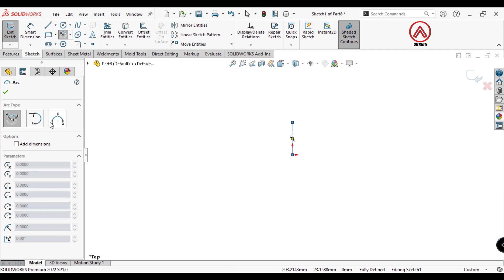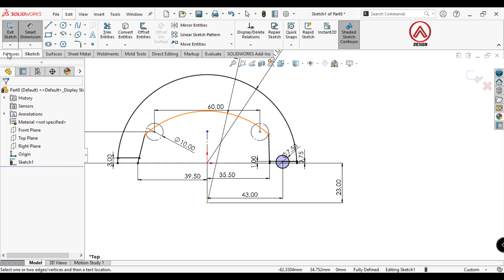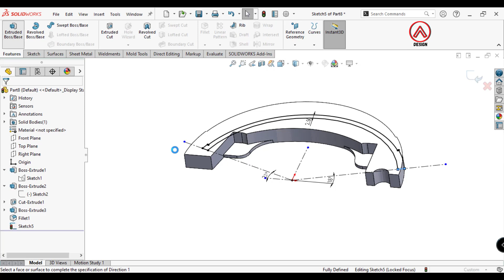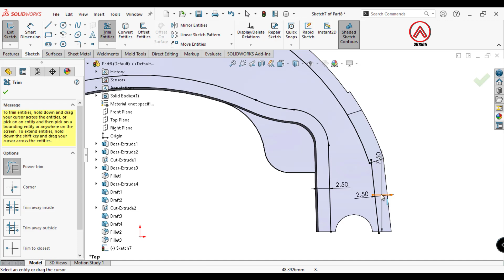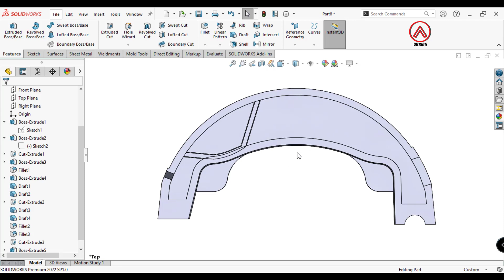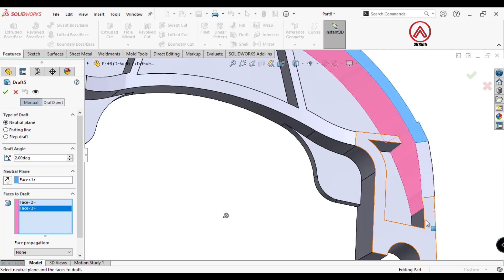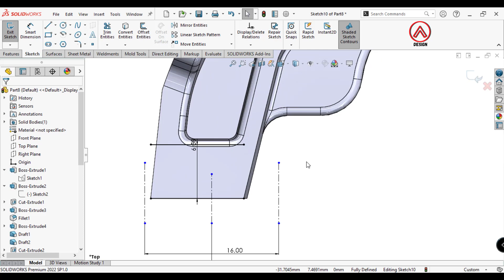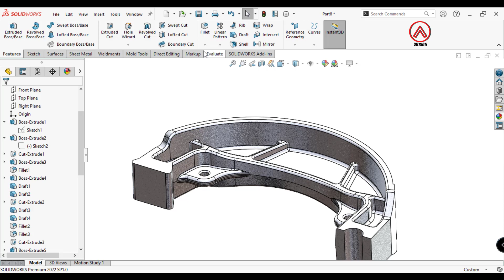Draw Brake Shoe with Basic Feature in SolidWorks | Solidworks Tutorial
Draw Brake Shoe with Basic Features in SolidWorks

do you want to learn solidworks ?  if true you can see this video from beginning to end. in this video using features basic in solidworks.

Some of the commands used in this video are as follows:

Sketch
Extrude Boss
Extrude Cut
fillet
Draft
chamfer
Delete face

Solidworks Weldment
How to draw Plastic Basin
how to use solidworks
solidworks beginner
solidworks drawing
solidworks for beginners
solidworks mold
solidworks tips
Alwis design